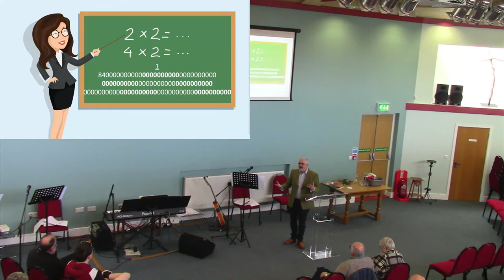Sunday 23 April 2023